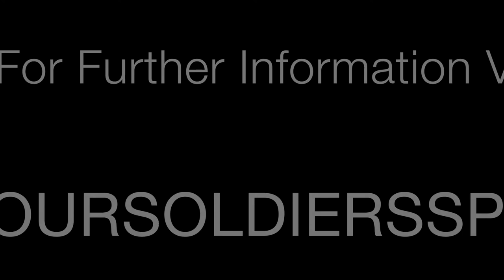Yoaz Hendel Speaking to the OSS I-SAP Tour (2019)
In June, 2019, our organization brought forty I-SAP delegates from the U.S. Military Academies to the Israeli Knesset.

They were addressed by Member of Knesset, Dr. Yoaz Hendel, a member of the Telem party and part of the Kachol-Lavan (Blue & White) parliamentary group.

MK Hendel served as an officer in the Israel Naval Commando Unit (Flotilla 13) where he continues to serve as a Lt. Col. in reserves.

His MA and PhD were awarded by Tel-Aviv university.

He is a published, best-selling author and former journalist.

ABOUT I-SAP
The Israel Strategy and Policy tour (I-SAP) is a unique initiative, specifically tailored for military cadets and future officers of the United States Armed Forces.

Cadets are recruited from the US Military Academy at West Point, the US Air Force Academy at Colorado Springs and Virginia Military Institute, Virginia.

All tour graduates will serve as officers in the Army, Navy, Air Force and Marine Corps within 2-3 years of the conclusion of the I-SAP tour.

I-SAP draws together select cadets and brings them for a two day tour of Poland, focusing upon the Warsaw Ghetto and Auschwitz-Birkenau. Thereafter, participants travel onto the state of Israel for a further 14 days, receiving policy briefings from elite policy makers and influencers from the Israeli military, judicial, political, policy, diplomatic and media sectors, as they traverse the country from north to south and east to west.